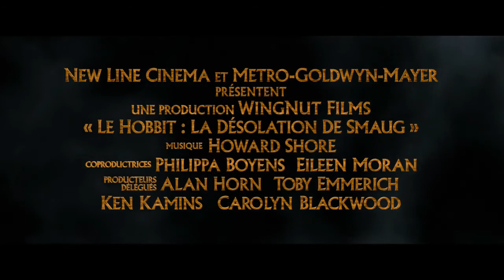Le Hobbit : la Désolation de Smaug - La Bande Annonce VF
La suite des aventures de Sacquet Bilbon